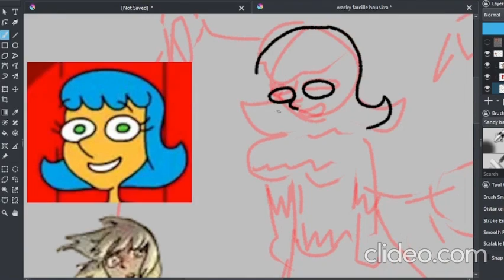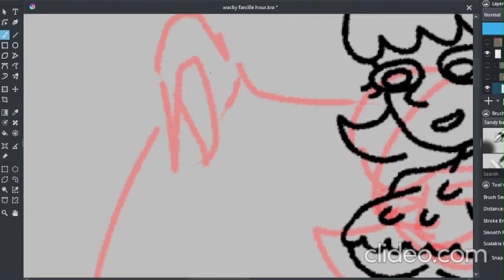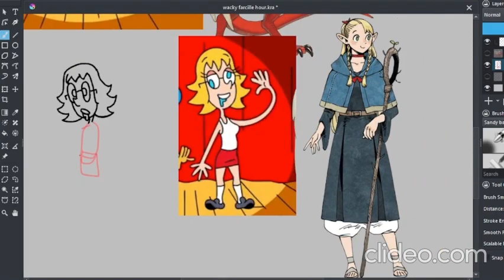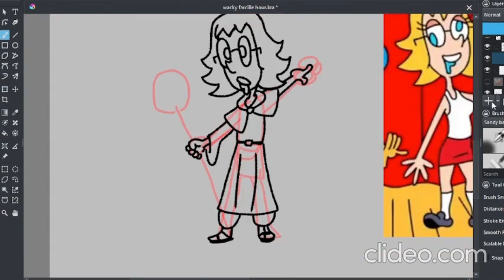Wacky Farcille Hour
these women that are attracted to women are acting silly for a certain period of time